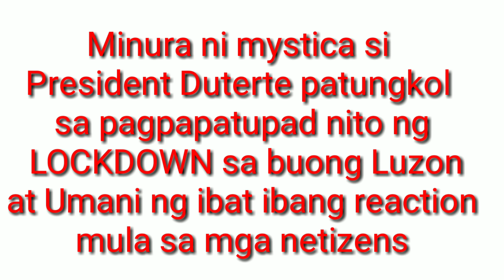MYSTICA HUMINGI NG SORRY KAY PANGULONG DUTERTE